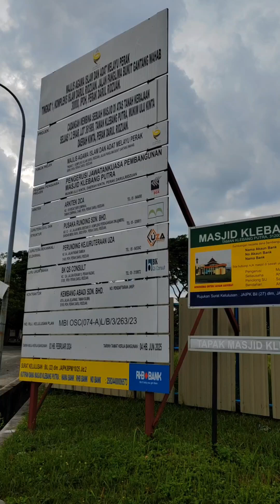RIDE 2 JUTA